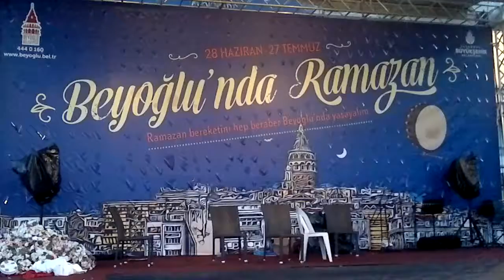Beyoğlu Belediyesi Taksim İftar Yemeği 19 7 2014